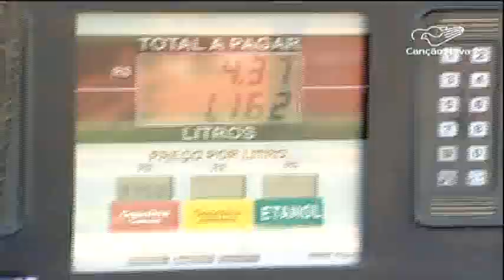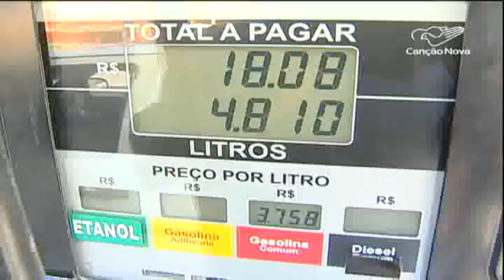Percentual de etanol na gasolina pode subir para 40%-CN Notícias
O presidente Michel Temer prepara um decreto que poderá elevar o percentual de álcool na gasolina. A medida pode mexer no preço do combustível.